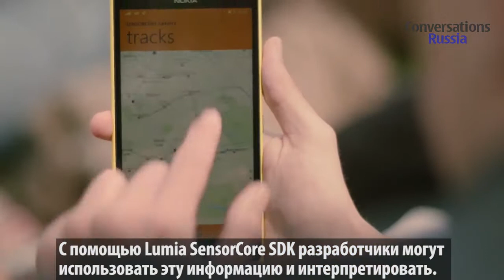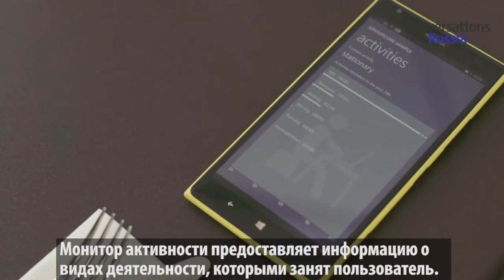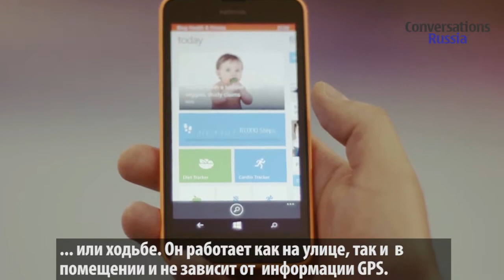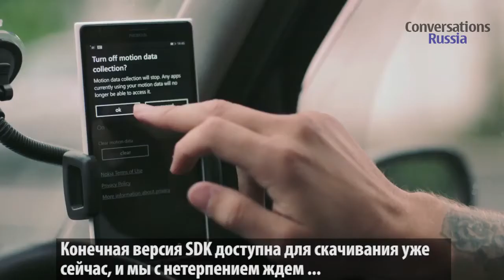Представляем Lumia SensorCore SDK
О новой технологии сбора данных об активностях пользователя и использовании этих данных рассказывает Лючиан Томута, ведущий инженер отдела Developer Experience подразделения Microsoft Devices